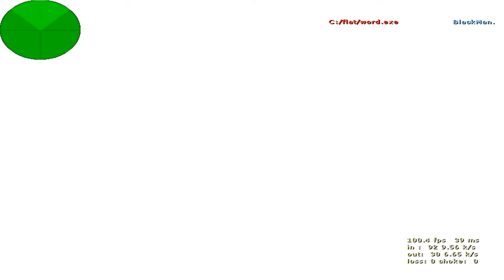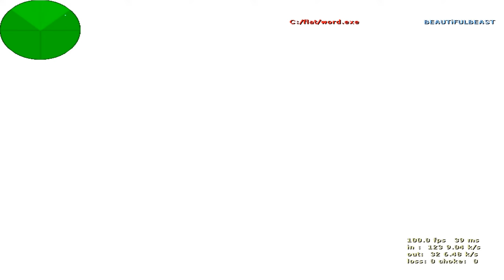OLD FASTCUP FRAGS - CS 1.6 Fastcup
This video is a old video cause i couldn't have time to record a video and i decided to upload my old video. I know some users are new on my channel :)

Hello guys, i'm Enes. i'm 22 years old. They usually know me as delta.
Support it my channel to wherever you want to see it.
My dream is reach to 100k subscriber and have to be a big family, i know i'll reach it with your support.
i've experience on cs 1.6 for 10-12 years, and i like this game a lot.

System :
-- MotherBoard : H110M-K Intel H110 2133MHz DDR4
-- GPU : GTX 970
-- CPU : İ5 6600K [No OC]
-- CPU FAN : Stock
-- HHD : 2TB SAMSUNG
-- SSD : Samsung 860 Evo 250GB
-- RAM : GSKILL 4x2GB Aegis DDR4 2133Mhz CL15 1.2V
-- POWER : 600Watt
-- Monitör : Asus VG248QE 24” 144hz 1ms
-- Mouse : Steel Series Rival 3[1000hz 1000Dpi/Cpi] Win Sens. 6/11

Video ve Render Programs
-- OBS [60FPS]
-- Sony Vegas Pro 13
-- Hlae
-- VirtualDub
-- CS6